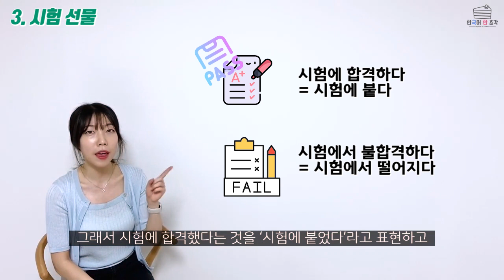【한국어 말하기】 선물(Present),한국 사람들이 자주 하는 선물 Real conversation in Korean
한국 사람들은 어떤 선물을 자주 할까요?
한번 이야기해 봐요!